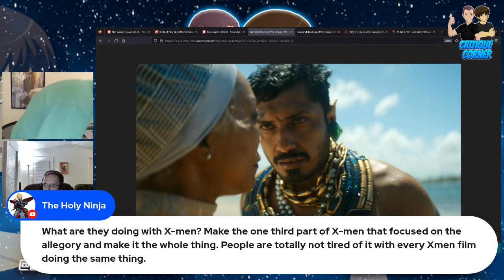Critique Corner: MCU Retcons Namor's Name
In this clip, Daniel and DB discuss the meaning and implications of the MCU retconning the origins of Namor's name.
Catch the weekly show every Thursday: 8PM Eastern, 5PM Pacific!